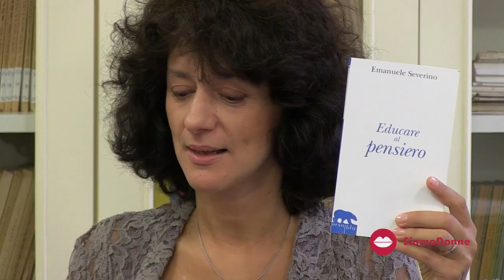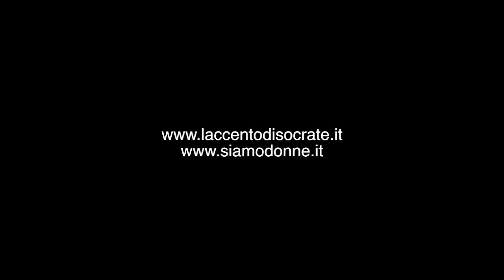INTERVISTA AD EMANUELE SEVERINO di Siamodonne.it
Maria Giovanna Farina incontra Emanuele Severino, uno dei più grandi filosofi dei nostri tempi. Il suo ultimo libro "Educare al pensiero" è lo spunto per dialogare non solo con un illustre filosofo e Professore Emerito dall'Università Cà Foscari di Venezia ma anche con una persona di straordinaria gentilezza. Ora insegna all'Università Vita-Salute del San Raffaele di Milano e collabora con il Corriere della sera.